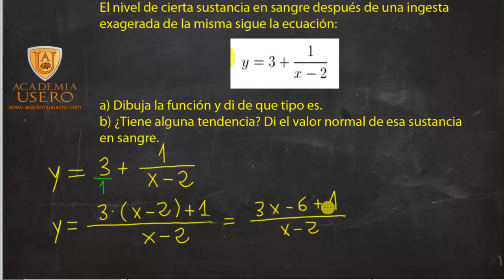Funcion proporcionalidad inversa Hiperbola Matematicas Academia Usero Estepona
Funcion proporcionalidad inversa Hiperbola Matematicas
Realizamos la gráfica de una función proporcionalidad inversa, que siempre da lugar a la gráfica de una hipérbola. Dibujamos la gráfica de una hipérbola. Una hipérbola es una fracción algebraica donde el grado de los polinomios del numerador y denominador es 1.
Las hipérbolas tienen una asíntota vertical y una horizontal. La asíntota vertical se obtiene igualando el denominador a 0 y resolviendo la ecuación. Luego se hacen los límites por la izquierda y la derecha, que nos deben dar infinito y menos infinito. Para la asíntota horizontal, se hacen los límites en más infinito y menos infinito. Nos dará el mismo número por arriba y por abajo.